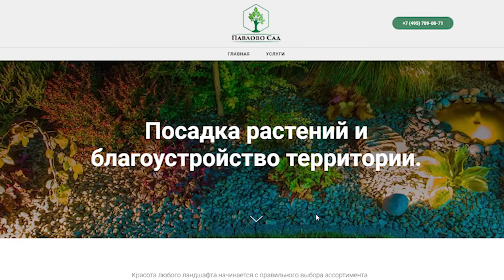Сергей Луданов рассказывает о своем опыте строительства пруда.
Сергей Луданов - ландшафтный архитектор, основатель питомника Павлово сад. Уже 30 лет Сергей занимается озеленением участков, ландшафтным дизайном и строительством водоемов.
Я обсудил с Сергеем один из его прудов, размером 800 м2. Немного поговорили о строительстве и поделились опытом.

Для ландшафтных дизайнеров действуют специальные цены.